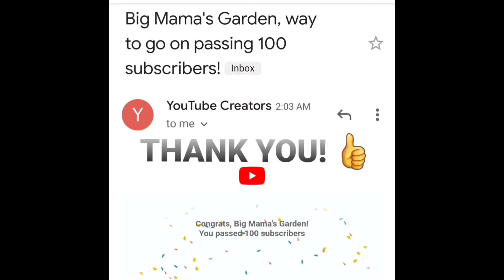BIG MAMA'S GARDEN CHANNEL REACHED OVER 100 SUBSCRIBERS!! 👏👏💯👍THANKS!! 🌱😊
Thank You to all my SUBSCRIBERS!!👏👏😊🌱👍For helping me to reach over 💯 SUBSCRIBERS on YOUTUBE!! I appreciate you ALL stopping by to check out BIG MAMA'S GARDEN CHANNEL!! 🌱😊👍👏🌱Showing you how easy it is to growyourownfood and enjoygardening 100subscribers THANK YOU!! 😊 💯👍🌱